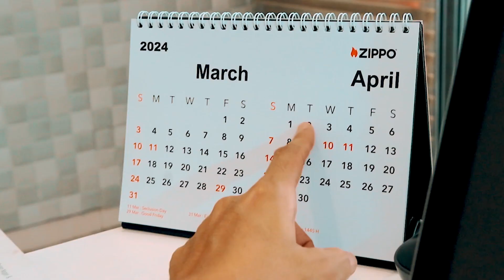Madu On, Ramuan Asmara Membara (TVC)